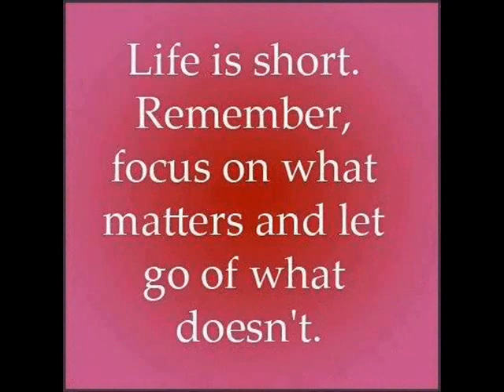Easy ways to make money fast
Network Marketing